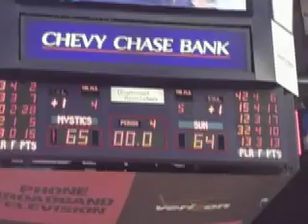WNBA - Connecticut Sun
Doin It Big.